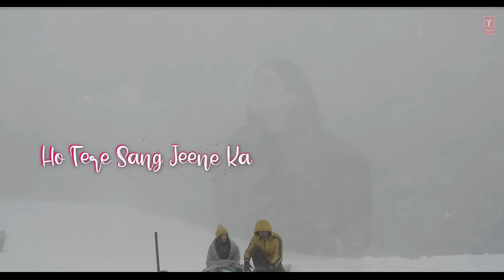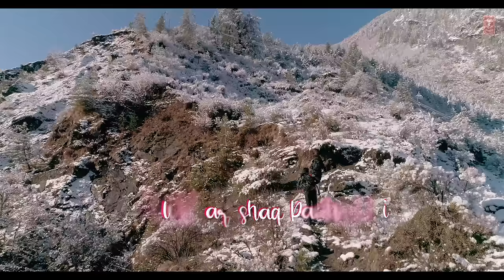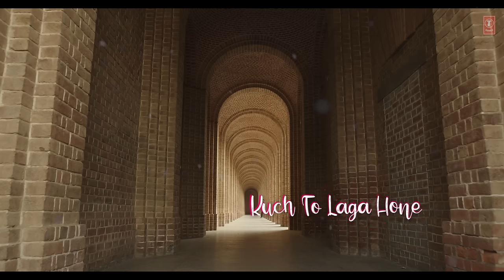Pehli Baar (Lyrical) Rochak Kohli feat Javed Ali, Abhishek Singh, Deeksha Kaushal, Kumaar, Sartaj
Presenting PehliBaar Lyrical video by JavedAli &
T-Series Presents "Pehli Baar" sung by Javed Ali & Rochak Kohli, music is given by Rochak Kohli and lyrics are penned by Kumaar.

Credits:
Song - Pehli Baar
Singer - Javed Ali, Rochak Kohli
Artist - Abhishek Singh, Deeksha Kaushal
Lyrics - Kumaar
Music prod, Mix and Master: Bharat Goel @ Global Sound Labs B
Guitars: Mohit Dogra
Associate Production: Akash Rijia
Director - Sartaj Singh Pannu